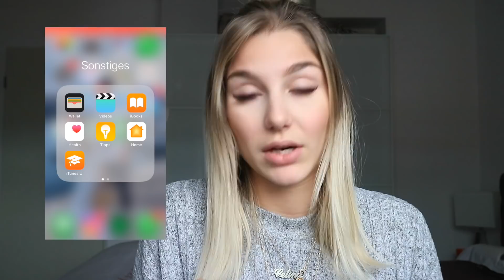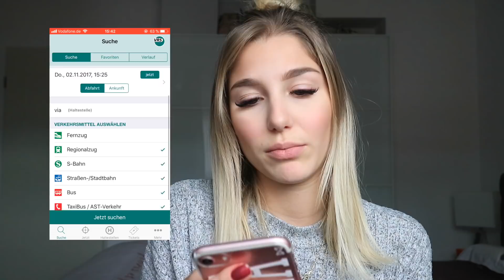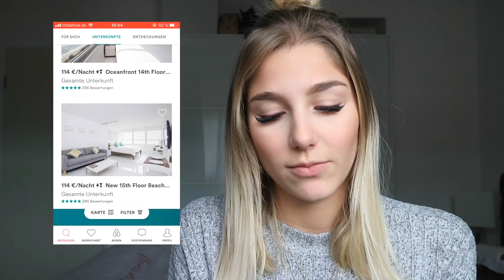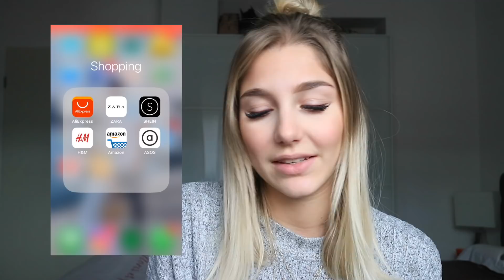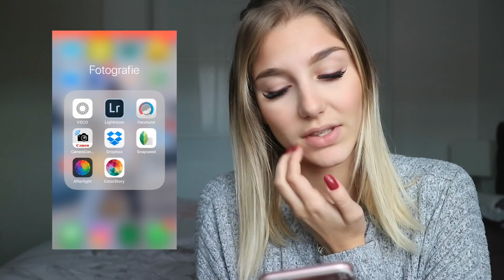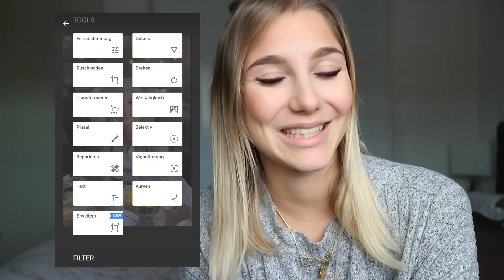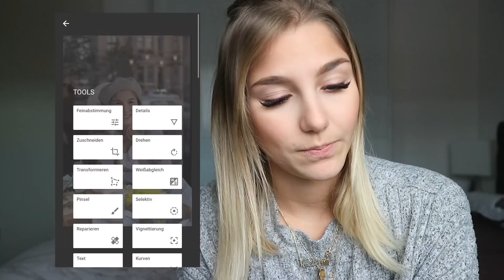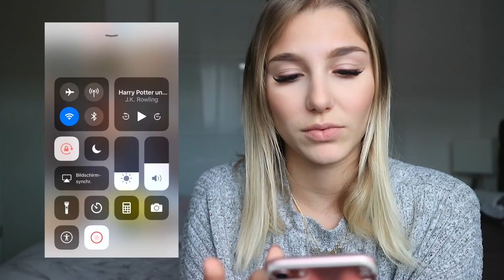What's on my phone tag + how i edit my instagram feed // CXC ❥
Hey Mädels ❥

FAQ:
Hi ich bin Celina, 19 Jahre alt & komme aus Köln!